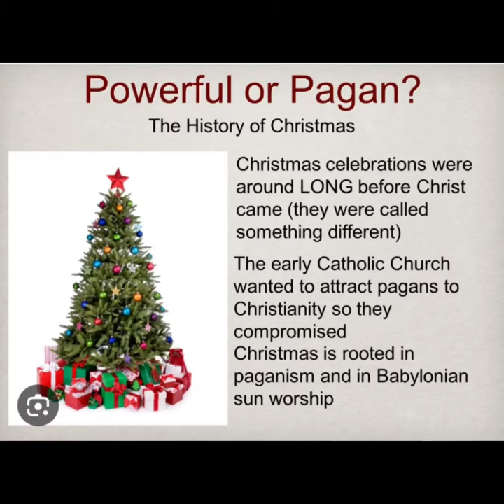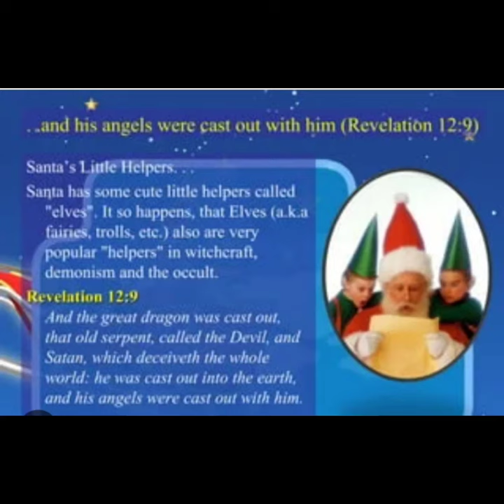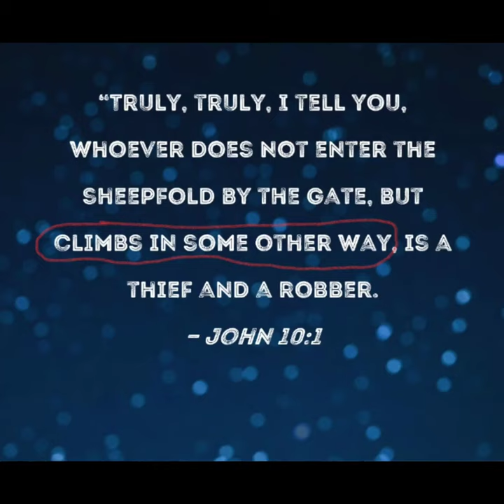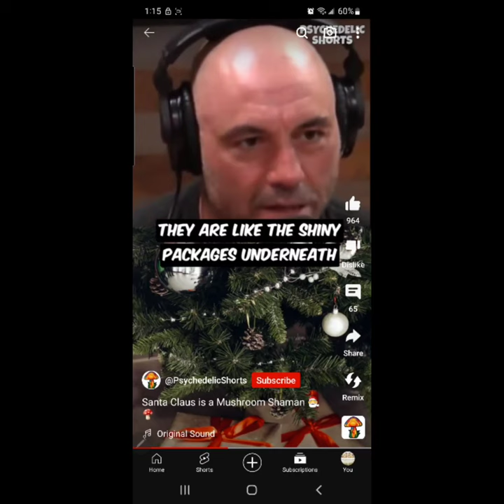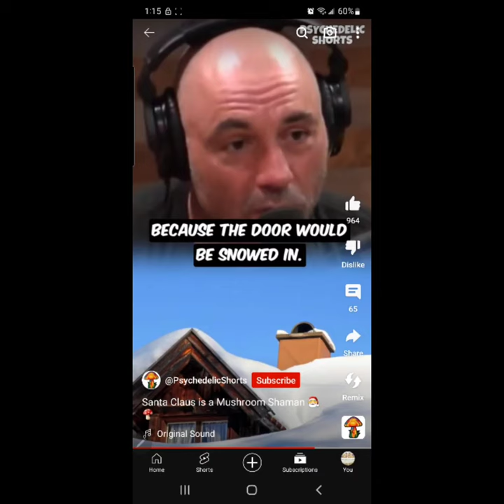Roman Catholic: Christ- Mass/ Reindeer/ Santa 🎅 Satan/ Krampus/ Shaman mushrooms 🍄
Hosea 4:17

17 Ephraim is joined to idols: let him alone.

2 Corinthians 6:17
17 Wherefore come out from among them, and be ye separate, saith the Lord, and touch not the unclean thing; and I will receive you.

John 8:44
44 Ye are of your father the devil, and the lusts of your father ye will do. He was a murderer from the beginning, and abode not in the truth, because there is no truth in him. When he speaketh a lie, he speaketh of his own: for he is a liar, and the father of it.

Isaiah 14

1 For the Lord will have mercy on Jacob, and will yet choose Israel, and set them in their own land: and the strangers shall be joined with them, and they shall cleave to the house of Jacob.

2 And the people shall take them, and bring them to their place: and the house of Israel shall possess them in the land of the Lord for servants and handmaids: and they shall take them captives, whose captives they were; and they shall rule over their oppressors.

3 And it shall come to pass in the day that the Lord shall give thee rest from thy sorrow, and from thy fear, and from the hard bondage wherein thou wast made to serve,

4 That thou shalt take up this proverb against the king of Babylon, and say, How hath the oppressor ceased! the golden city ceased!

5 The Lord hath broken the staff of the wicked, and the sceptre of the rulers.

6 He who smote the people in wrath with a continual stroke, he that ruled the nations in anger, is persecuted, and none hindereth.

7 The whole earth is at rest, and is quiet: they break forth into singing.

8 Yea, the fir trees rejoice at thee, and the cedars of Lebanon, saying, Since thou art laid down, no feller is come up against us.

9 Hell from beneath is moved for thee to meet thee at thy coming: it stirreth up the dead for thee, even all the chief ones of the earth; it hath raised up from their thrones all the kings of the nations.

10 All they shall speak and say unto thee, Art thou also become weak as we? art thou become like unto us?

11 Thy pomp is brought down to the grave, and the noise of thy viols: the worm is spread under thee, and the worms cover thee.

12 How art thou fallen from heaven, O Lucifer, son of the morning! how art thou cut down to the ground, which didst weaken the nations!

13 For thou hast said in thine heart, I will ascend into heaven, I will exalt my throne above the stars of God: I will sit also upon the mount of the congregation, in the sides of the north:

14 I will ascend above the heights of the clouds; I will be like the most High.

15 Yet thou shalt be brought down to hell, to the sides of the pit.

16 They that see thee shall narrowly look upon thee, and consider thee, saying, Is this the man that made the earth to tremble, that did shake kingdoms;

17 That made the world as a wilderness, and destroyed the cities thereof; that opened not the house of his prisoners?

18 All the kings of the nations, even all of them, lie in glory, every one in his own house.

19 But thou art cast out of thy grave like an abominable branch, and as the raiment of those that are slain, thrust through with a sword, that go down to the stones of the pit; as a carcase trodden under feet.

20 Thou shalt not be joined with them in burial, because thou hast destroyed thy land, and slain thy people: the seed of evildoers shall never be renowned.

21 Prepare slaughter for his children for the iniquity of their fathers; that they do not rise, nor possess the land, nor fill the face of the world with cities.

22 For I will rise up against them, saith the Lord of hosts, and cut off from Babylon the name, and remnant, and son, and nephew, saith the Lord.

23 I will also make it a possession for the bittern, and pools of water: and I will sweep it with the besom of destruction, saith the Lord of hosts.

24 The Lord of hosts hath sworn, saying, Surely as I have thought, so shall it come to pass; and as I have purposed, so shall it stand: